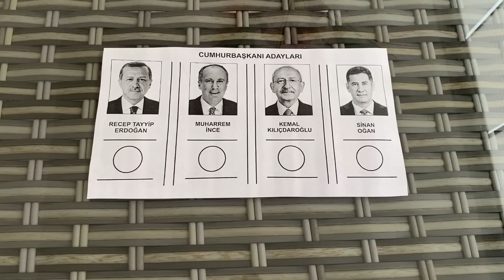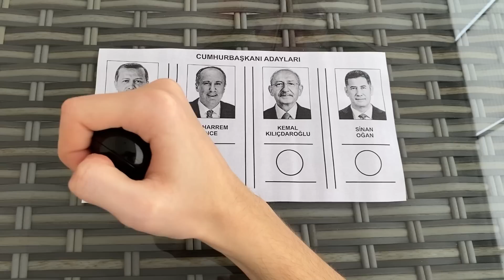seçim günü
14 mayıs seçim günü, geleceğimizi belirleyecek o gün
sonunda geldi. ilk turda bitirip akp'den kurtulalım.

videodaki kullandığım müzikler:
Tarik Bouisfi - Orphic
JOKER - Trailer Soundtrack / Smile
Haydi kazanalım haydi - 2023 Kemal Kılıçdaroğlu Seçim şarkısı